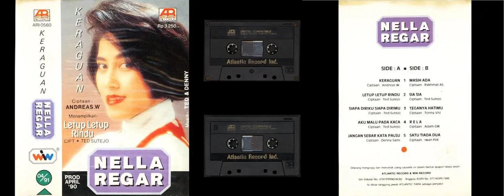Atlantic ARI 0560, Win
00:00 Keraguan (Andreas W.) - Nella Regar
05:03 Letup Letup Rindu (Ted Sutejo) - Nella Regar
10:17 Siapa Diriku Siapa Dirimu (Ted Sutejo)  - Nella Regar
14:10 Aku Malu Pada Kaca (Ted Sutejo) - Nella Regar
18:23 Jangan Sebar Kata Palsu (Denny Sami) - Nella Regar
23:00 Masih Ada (Rachmat AS)
28:05 Sia-sia (Ted Sutejo) - Nella Regar
32:25 Teganya Hatimu (Tonny Visi) - Nella Regar
37:01 Rela (Adam GM.) - Nella Regar
42:02 Satu Tiada Dua (Iwan Pilk) - Nella Regar